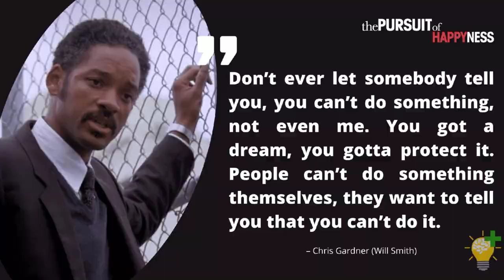These motivational English Movies will help you to be Fluent in English faster and easier.😍😱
These English Movies will make you speak and Learn English easily 😍😱

On this video you'll get some English movies lists if you watch those movies, you will definitely improve your listening skill and speaking skill as well as your pronunciation. So try to watch those movies with English subtitles on.

Join English Speaking Community :
I have a free English speaking community on Facebook. If you want to join then watch this